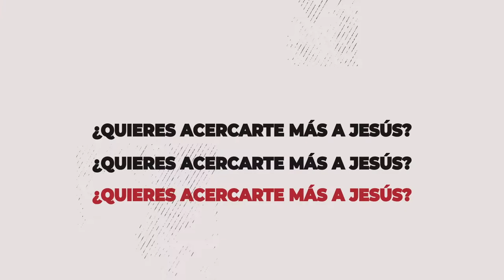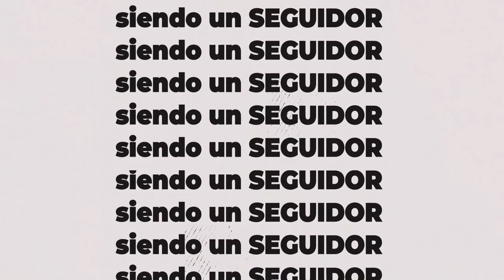TIP SEGUIDORES 2️⃣▫️2️⃣ - ¿AGOBIADO? ¿TIRADO A LA MISERIA?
Estoy cansado, estás cansado, estamos cansados...

¿Sientes que ya no das?

¡SEGUIDOR 2️⃣▫️2️⃣ a descansar!